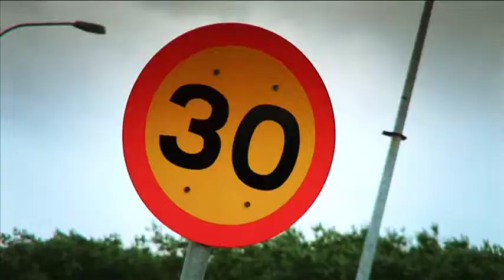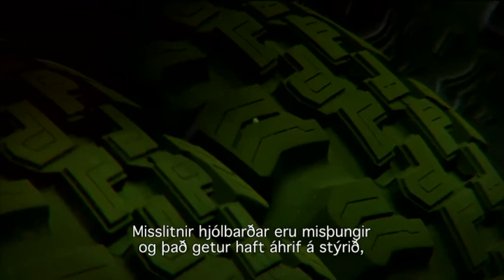Hjólbarðar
Hjólbarðar eru eina snerting ökutækis við veginn og því er mikilvægt að þeir séu í góðu ástandi. Hér er fjallað um nokkur atriði sem tryggt geta öryggi vegfaranda með tilliti til ástands hjólbarða.